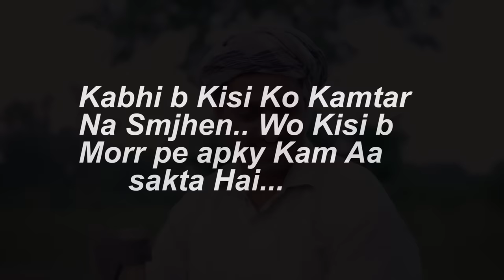Ameer Bana Dushman | DUSHMANI | Ateeb Shah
Dekhen kese aik Zalim Ameer ne Kia Security Guard k sath Ghalat, Or phrr kyaa huaa..